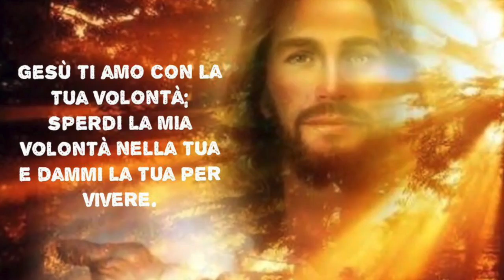Il valore inestimabile della Santa Messa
La Santa Messa è la rinnovazione sacramentale del Sacrificio della Croce e non c'è nulla di più grande di essa né di più santificante in tutto l'universo. Trascurare la Messa significa non avere la minima coscienza né la minima fede in ciò che essa è. Omelia Sabato 17 Giugno 2017, santa Messa prefestiva della solennità del Corpus Domini